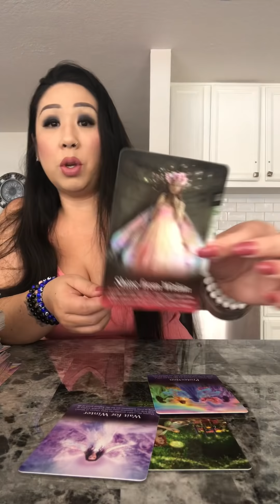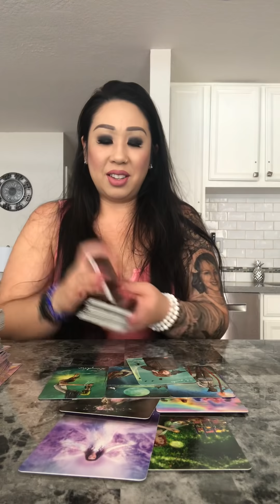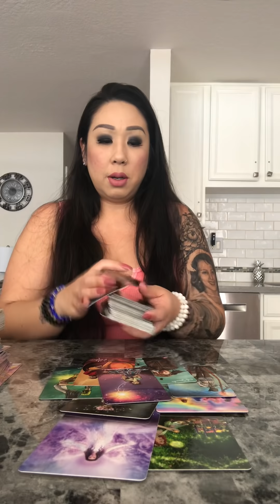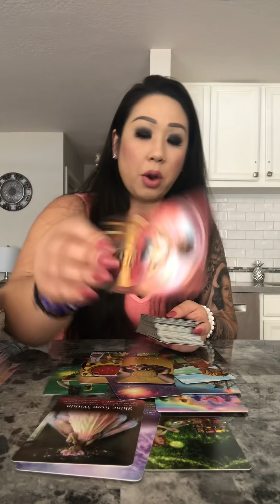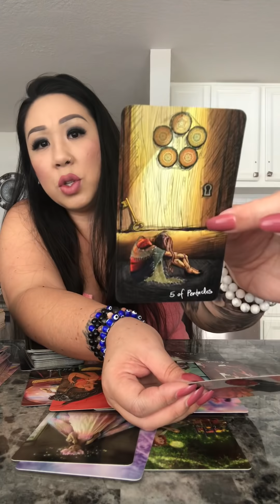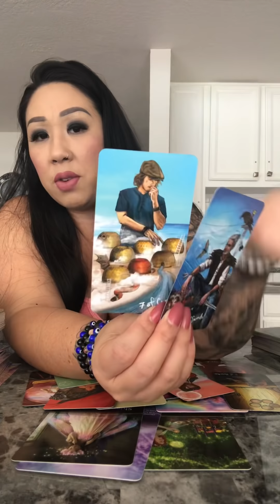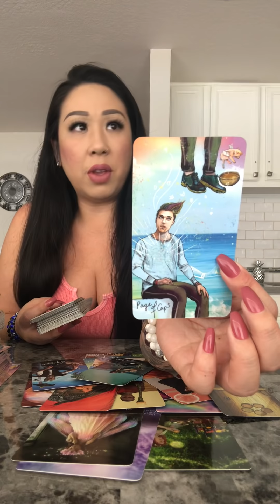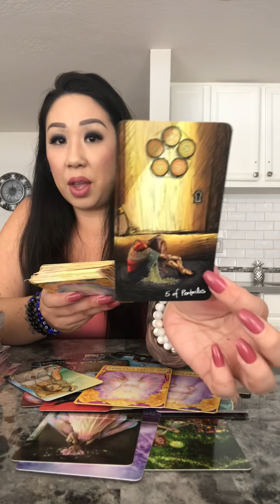*OPENING PANDORA’S BOX* TAURUS MAY 2020 LOVE READING